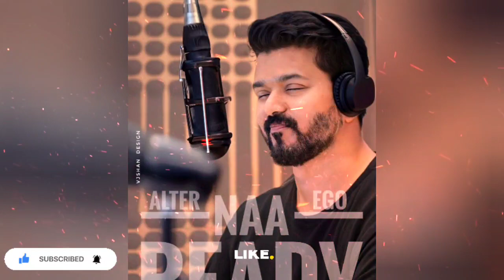Naan Ready Song Promo | Leo | Thalapathy Vijay | Trisha | Sanjay Dut | Anirudh | Lokesh Kanagaraj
Naan Ready Song Promo | Leo | Thalapathy Vijay | Trisha | Sanjay Dut | Anirudh | Lokesh Kanagaraj | Leo Update | Thalapathy 67 Update |